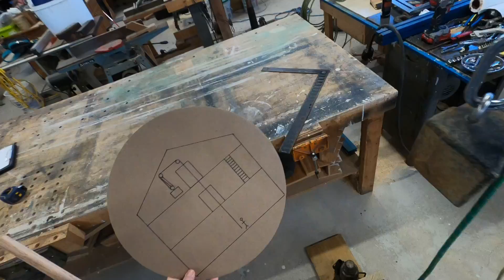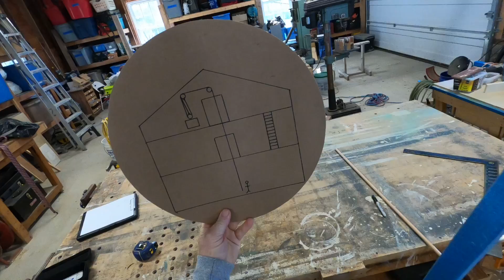Treehouse Elevator using pulleys and rope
Want to learn some basic concepts behind a rope elevator? Let me show you a model I've created to get you on your way. Remember though, always use appropriate gear and safe practices and if you aren't qualified then do not attempt this with a real person.